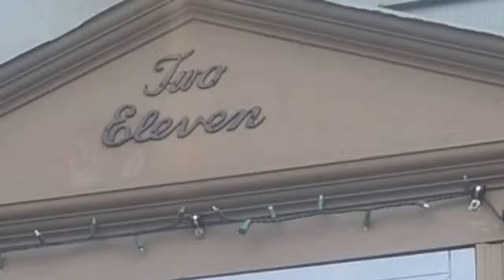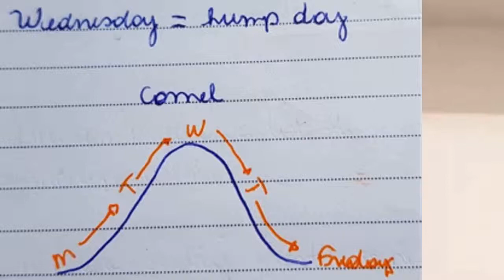Live #005: Curiosidades que você não aprende na escola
Hello Smarteiros! Nessa Live vamos aprender 10 curiosidades da língua inglesa muito usadas pelos nativos da língua no dia a dia, que vocês com certeza não aprenderam nas escolas de idiomas. E fiquem ligados, pois muitas outras LIVES virão!
Live gravada no Instagram: @onlineclasses.